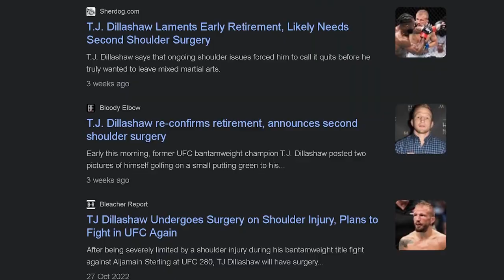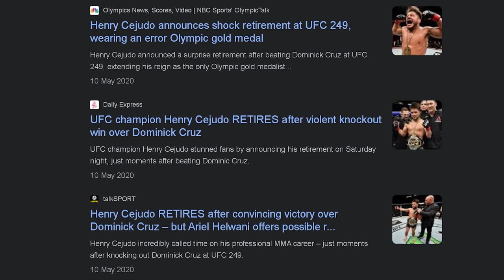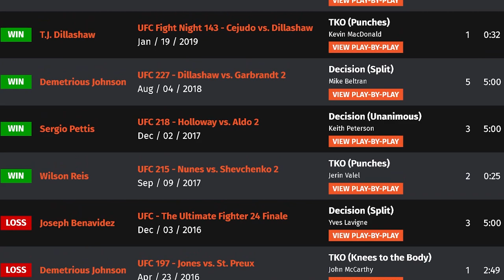Does Aljamain Sterling deserve RESPECT with win over Henry Cejudo at UFC 288?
Dave Noseworthy talks Aljamain Sterling's unlikely rise to become a UFC champion and if defeating former two-weight champ, Henry Cejudo will finally get him respected in the eyes of most fans.